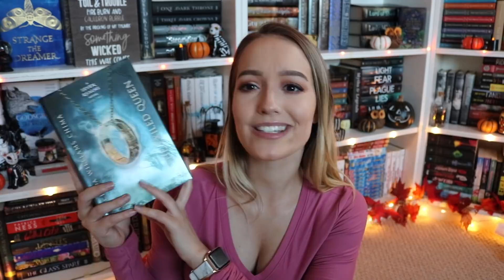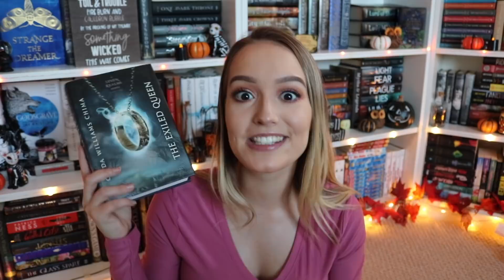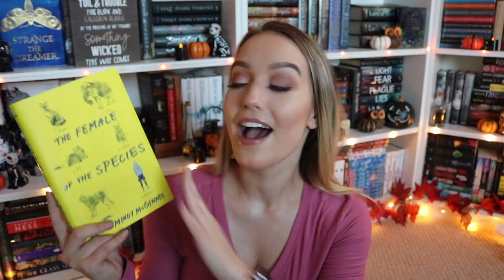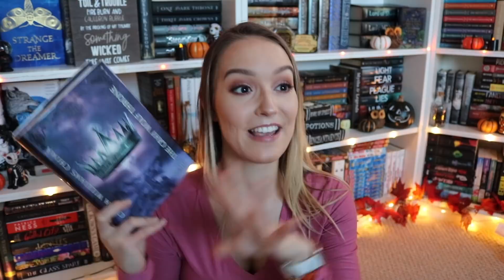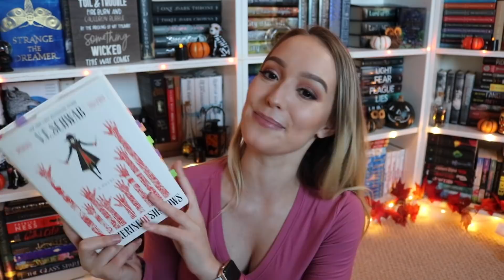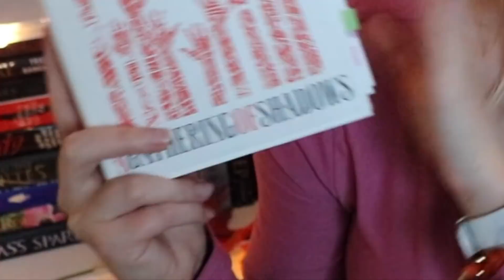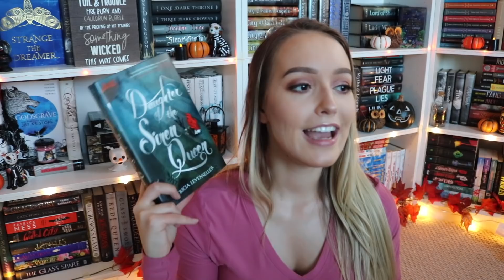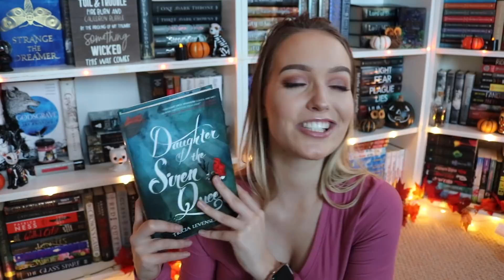BOOKS I READ IN SEPTEMBER 🦇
7 books isn't bad, I'm just saying it's not my best work *sigh*. Overall though, I think I read some FANTASTIC books and I just know October will be better!!

Follow Me💕